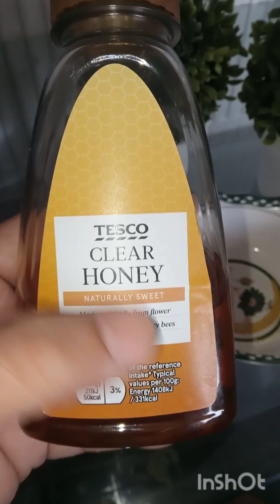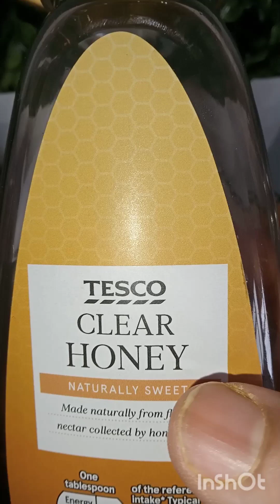حضور پاک صلی اللہ علیہ وسلم کی دولت سے مالا مال ہو جائیے سبسکرائب کریں شکریہ مہربانی